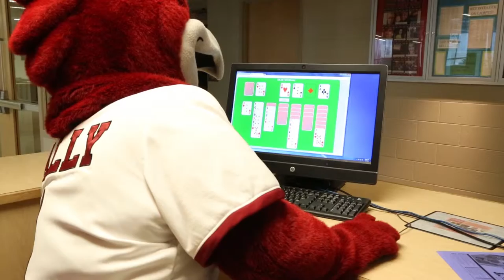Rally the Red Hawk Solitaire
A solitary Rally is a sad (and stir crazy) Rally. TGIF. See you Sunday!